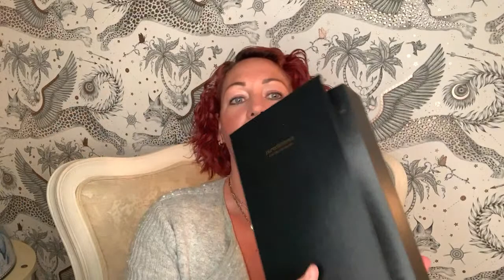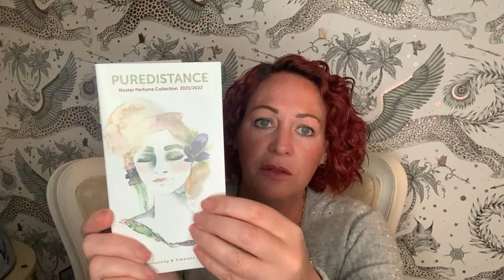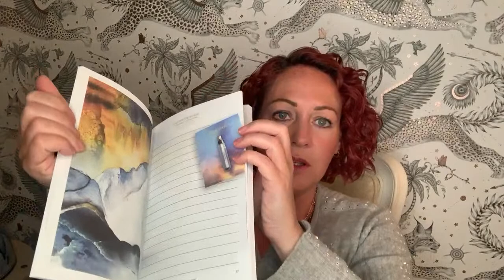House of Sarah Baker & New Bel Rebel Stunned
About me - I'm Claire and I'm in my early 40s, I live in the UK.  My taste in perfumes is usually quite sweet but not too sweet, I love white florals but not tuberose.  I like gourmands as long as they smell like perfumes still, I require my perfumes to change a little bit as I wear them ie not linear.  I don't enjoy oud, leather, cumin, saffron or strong patchouli however there can be occasions where I do like perfumes with these notes if they are not too dominant.  I enjoy most florals as long as they are backed up with something sweet or perhaps resins / incence.  I tend to not enjoy anything very soapy.  I also don't really enjoy very green fragrances.  I am extremely averse to overdoses of ambroxan and iso E super (timbersilk or similar) just because I find it annoying!  I have no problem with synthetics in perfumery but I do enjoy perfumes that at have some notes that at least smell like they could be from nature.  My favourite type of perfumery in indie and I love Francesca Bianchi, Teone Reinthal, 4160 Tuesdays, Zoologist and Papillon Artisan Perfumes.

Adverts - I know they are annoying but they earn me a few pennies from the Adsense which I put back into buying perfumes to talk about on this channel.  If I put my time into a minimum wage extra job instead of YouTube I'd earn a lot more.